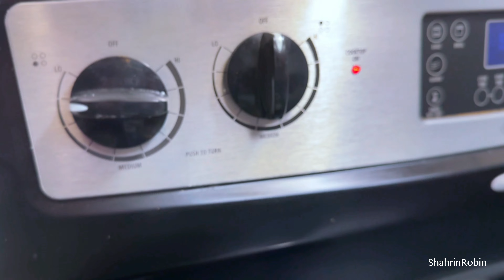🌴 দেখুন এটা কেমন মাছ যার নাম “বোম্বে ডাক”